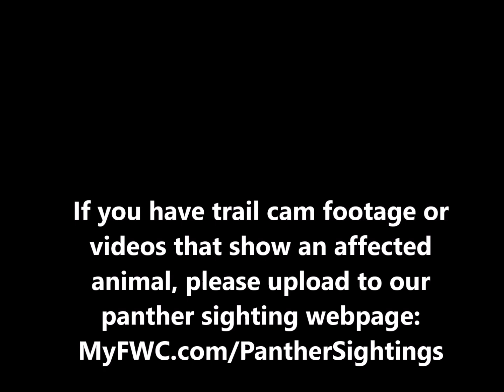FWC asks public to help document disorder impacting panthers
The Florida Fish & Wildlife Conservation Commission is investigating a disorder detected in some Florida panthers and bobcats. All the affected animals have exhibited some degree of walking abnormally or difficulty coordinating their back legs.

As of August 2019, the FWC has confirmed neurological damage in one panther and one bobcat. Additionally, trail camera footage has captured eight panthers (mostly kittens) and one adult bobcat displaying varying degrees of this condition. Videos of affected cats were collected from multiple locations in Collier, Lee and Sarasota counties, and at least one panther photographed in Charlotte County could also have been affected. The FWC has been reviewing videos and photographs from other areas occupied by panthers but to date the condition appears to be localized as it is only documented in three general areas.

The public can help with this investigation by submitting trail camera footage or other videos that happen to capture animals that appear to have a problem with their rear legs. Files less than 10MB can be uploaded to our panther sighting webpage at MyFWC.com/PantherSightings. If you have larger files, please contact the FWC at .